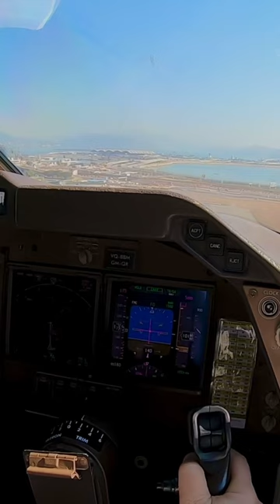Silkway 747-8 at Hong Kong🇭🇰